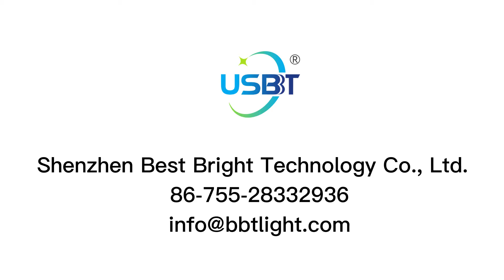Portable 40w UVC LED Light with battery, easy to use, CE, FCC certification, UVC LED 270-280nm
Portable 40w UVC LED Light with battery, easy to use, CE, FCC certification, UVC LED 270-280nm. Widely used in different place based on customers' requirement, welcome to contact BBT sales team for more details, this is a good tool to beat covid-19.